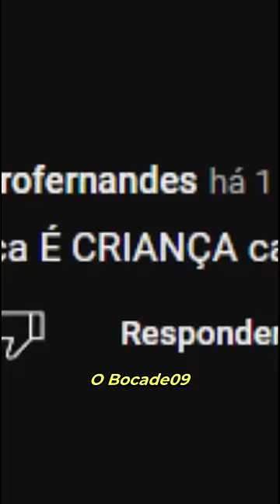Você CONCORDA?😬 🟣twitchbrasil bocade09 jonvlogs freefirebrasil livestream twitchzow 🟣